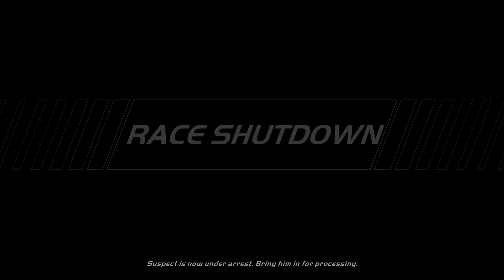Need for Speed Hot Pursuit Remastered on PS5